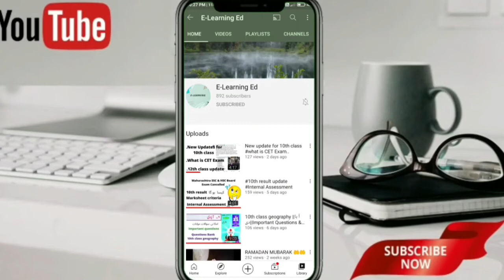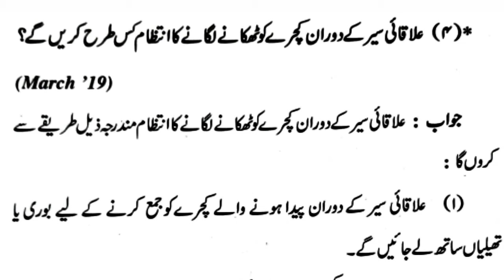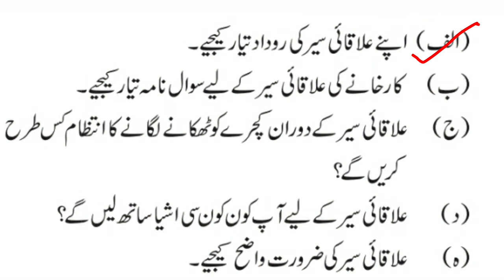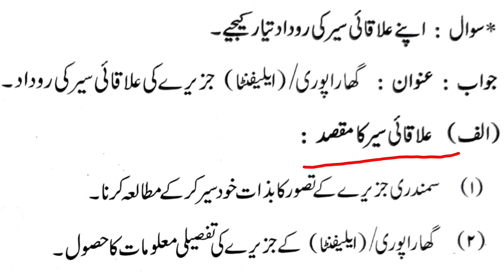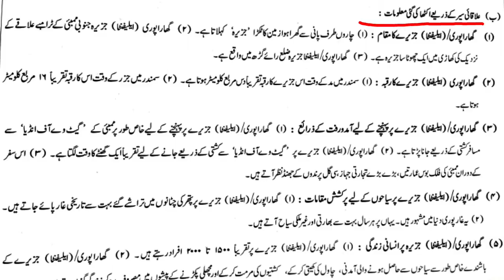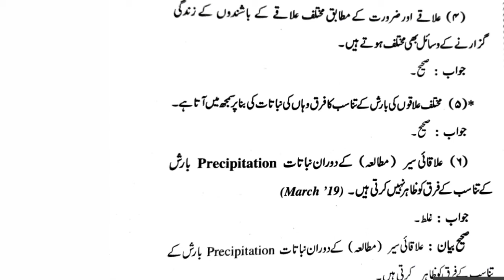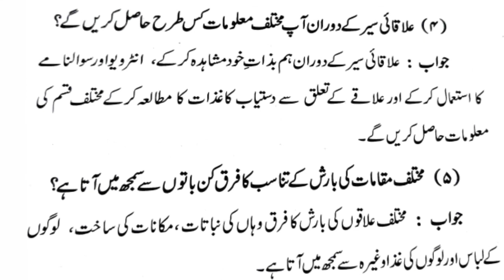10th class geography ||Questions and Answers || علاقائی سیر ||Important Questions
علاقائی سیر complete chapter explanation

link for chapter-